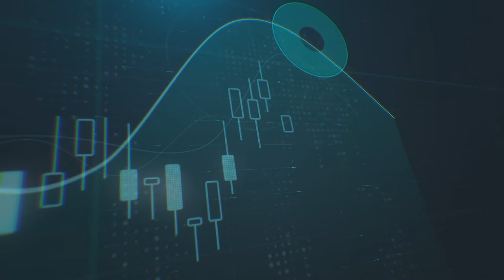إلى أي مدى تؤثر عودة النفط الصخري على الأسعار - تلفزيون دبي